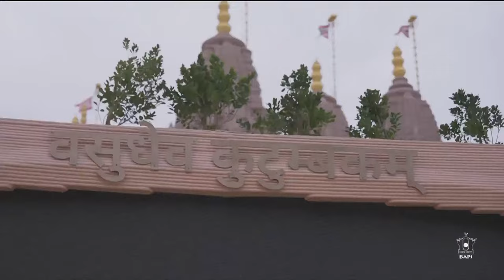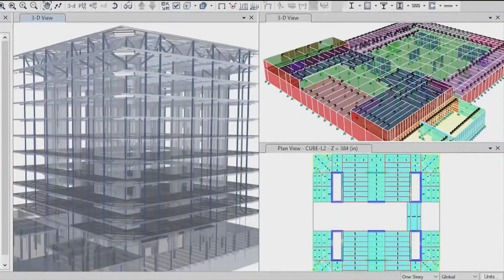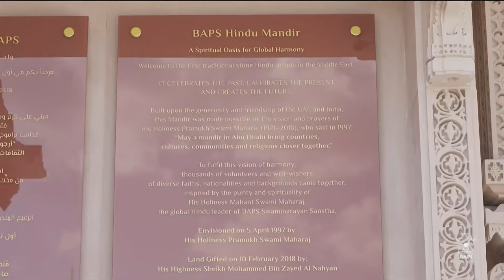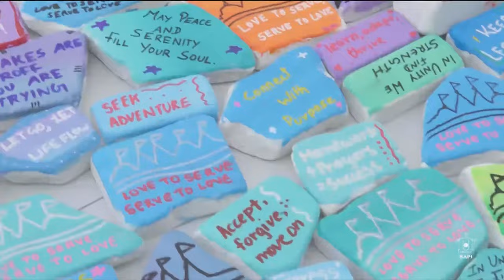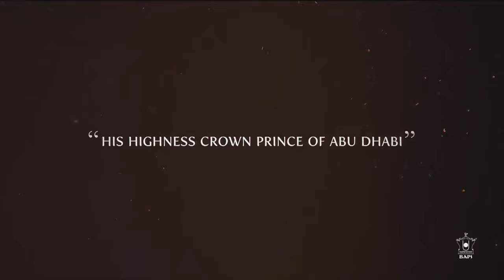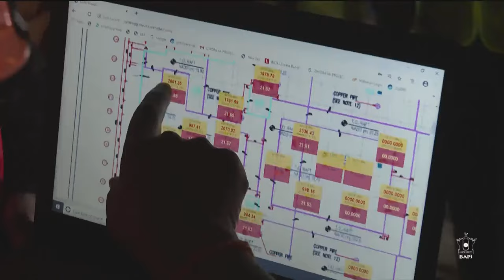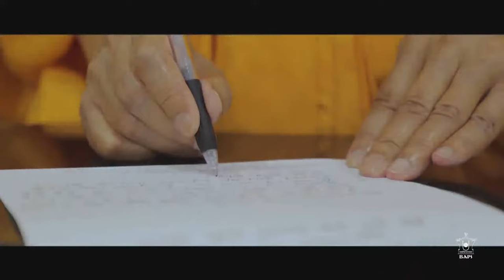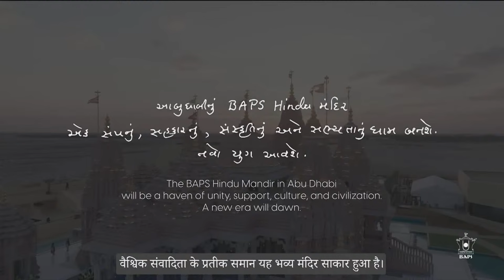LIVE - PM Modi Inaugurates BAPS Temple In Abu Dhabi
PM Modi Inaugurates BAPS temple In Abu Dhabi